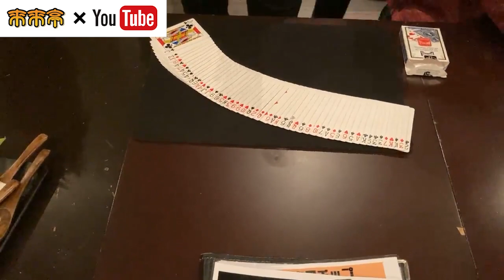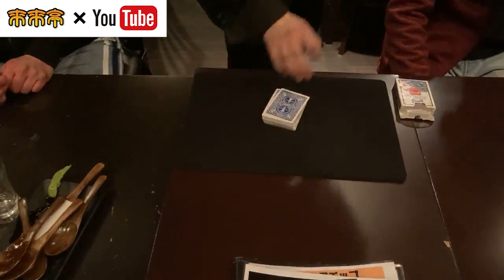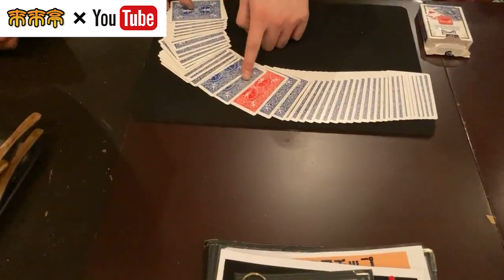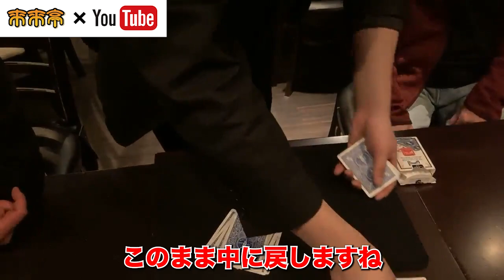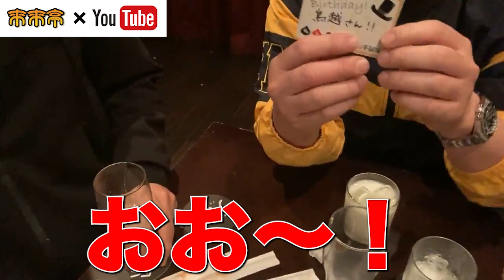【来来亭】のYouTube オーナーの誕生日に手品！？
オーナの誕生日に手品？
来来亭は仲間の誕生日会でお祝いします！！

イノシシのお鍋が絶品です！！

手品を間近で見れるのはすごい！！

YouTubeのコラボをご希望の方、ご質問はこちらまで
※ご連絡が遅れることがございます、ご了承くださいませ。

来来亭では、コロナに負けず、今年も元気と笑顔と心からのおもてなし、

来来亭では、新型コロナウイルス感染予防対策実施中です！
※詳しくは、HPをご覧ください